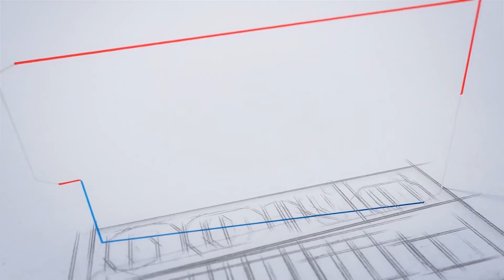BEL I കേരളത്തിൽ ഉൾപ്പെടെ ഒഴിവ്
ഭെല്ലിൽ എൻജിനീയർ
 ശമ്പളം 35,000–50,000 രൂപ
ഉടൻ അപേക്ഷിക്കൂ
വിശദവിവരങ്ങൾ ഇങ്ങനെ